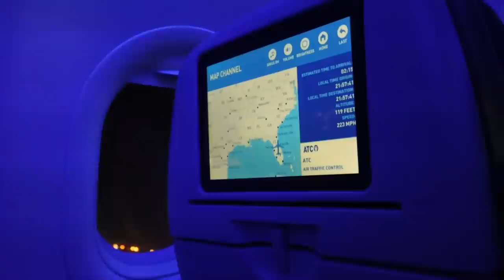where is dad? huge home delivery + hair routine!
Hair products:
Hair oil
Heat styling spray
Split ends
Frizz control
Heat protectant

Kerens graphic tee
Kerens tank

Candle sticks

Magnolia flowers

BAYTS podcast
Anchor

Keren: kerenswanson
Khoa: kuhwahh